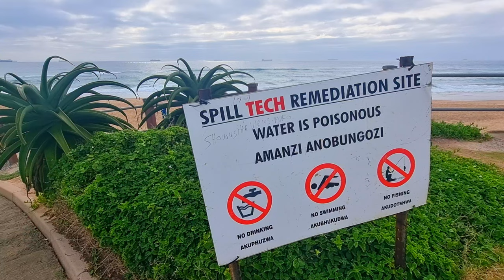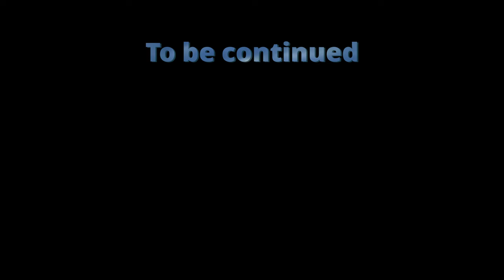Durban spill: water quality assessment using diatoms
During the civil unrest in South Africa in July 2021, the UPL warehouse in Durban was set on fire. This caused a spill of millions of litres of dangerous chemicals. The entire ecosystem of the uMhlanga estuary has been polluted, most likely for years. A few months after these events, we ask local diatom communities how the ecological disaster affected them and their environment.